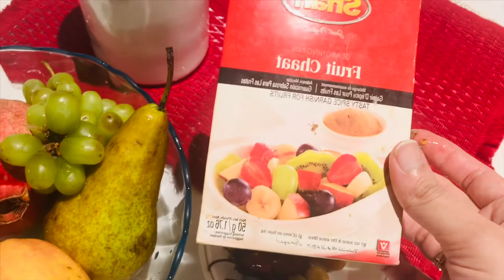Mouthwatering Fruit Chaat/Salad Recipe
In this video we shared Fruit Chaat/Salad recipe.
Ingredients:
Fruits,
Garlic
Dried chilli
Chaat masala
Sugar&
Salt.
Thanks dropping by❣️